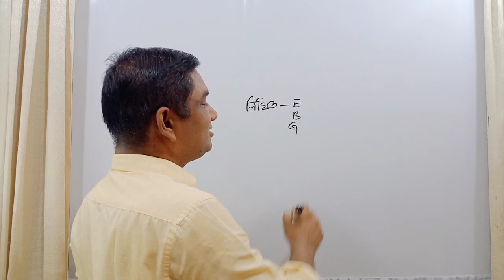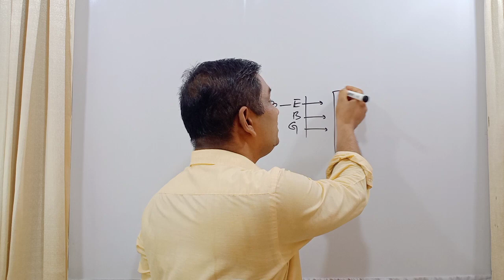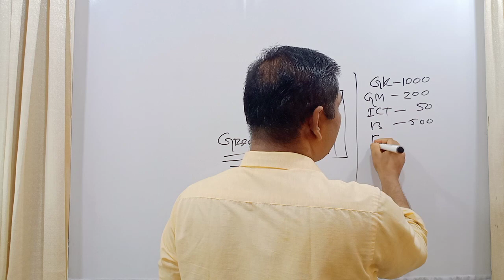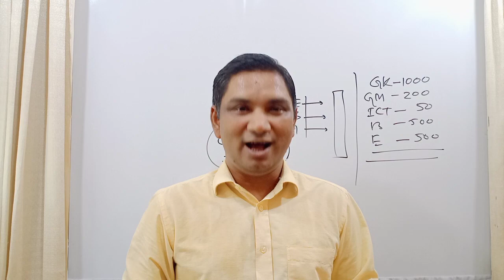How to Get |Chance |Dhaka University | D-Unit| Bangla (Written) Highlights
 DU D-Unit preparation by Greentouch with Atowar is such kind of video where we have set up our previous experience so that the admission fighters from different parts of Bangladesh can fulfill their demand as they need. We all know that the University of Dhaka located at the supercilious city of Bangladesh is one of the highly reputed universities in the world . This mentioned university takes an admission test to admit the new comers and fill up their limited seats. They take this through several units where A Unit is one of them. This video based on the   suggestions of the unit. If the students who want to get themselves into the University of Dhaka under D Unit watch this video, the way of enter into the University will be paved.

 Greentouch with Atowar is working on education. How to get chance in D unit in the University of   Dhaka   is such a video through which a student can easily be benefited.

 Admission_ Dhaka _University_D_Unit_Greentouchwithatowar